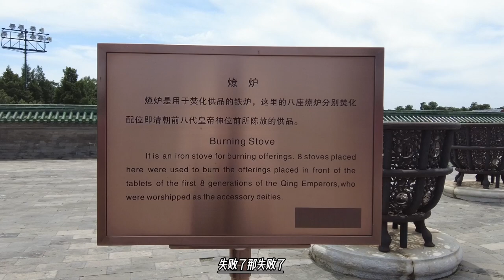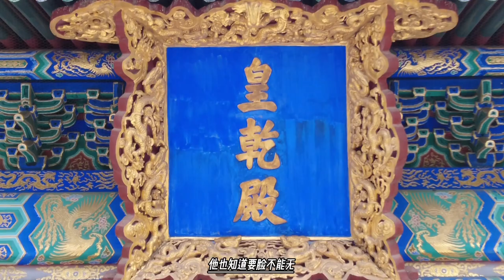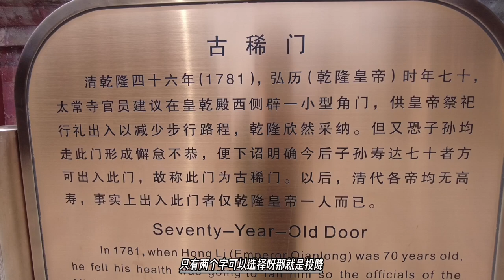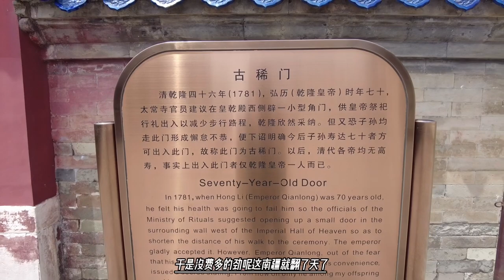维吾尔人的噩梦来了，准噶尔人占领了南疆，被人奴役要交三倍的税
那么在阿帕克和卓时期，整个南疆就是准噶尔人的后勤基地，除了南疆本身供养这些权贵的税收，就是准噶尔人在南疆的重税。
当时噶尔丹帮阿帕克和卓灭了伊斯马因汗，准备返回时，阿帕克和卓不仅给准噶尔军队赠送了衣物，而且还给了噶尔丹本人四千腾格的白银，腾格是计量单位，一腾格也就是一两，同时答应每个月都给噶尔丹本人孝敬四千腾格白银。
如果按照当时的购买力，一两银子相当于现在的两三百块钱左右，取个中间数的话，那么就是等于每个月要给噶尔丹本人一百万。
至于给整个准噶尔汗国缴纳的税赋则是每年十万腾格银子，一万五千察喇克小麦即其他土特产。察喇克也是计量单位，一察喇克是八公斤。这就是说每年南疆地区给准噶尔人要交纳两千五百万元和一百二十吨小麦，这还不包括棉花啊、毛皮啊等等东西。